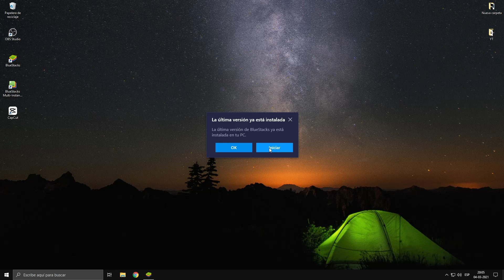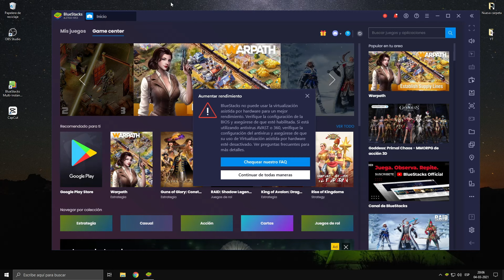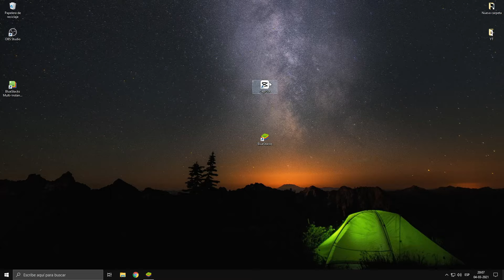🥇✅ Obtener CapCut en tu ordenador PC → 2025 🥇